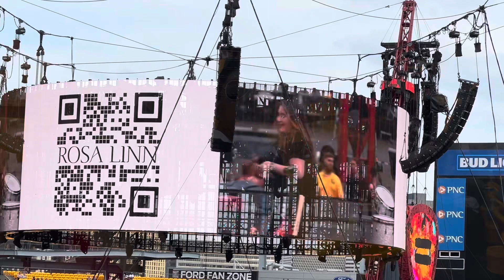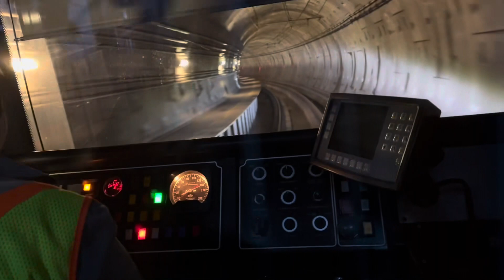ED SHEERAN’s Mathematics Tour 2023 (July 8, 2013). With special guess Khalid and Rosa Linn.